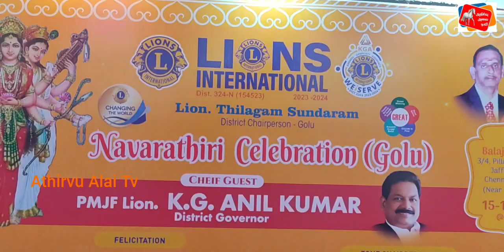பன்னாட்டு லயன்ஸ் 324-N மாவட்டத்தின் சார்பில் நவராத்திரி (கொலு) கொண்டாட்டம்!...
*பன்னாட்டு லயன்ஸ் 324-N மாவட்டத்தின் சார்பில்  நவராத்திரி (கொலு)  நிகழ்ச்சி*

சென்னை,  ஜாபர்கான்பேட்டை, ஸ்ரீ பாலாஜி மினி ஹாலில்,
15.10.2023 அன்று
பன்னாட்டு லயன்ஸ் 324-N மாவட்டத்தின் சார்பில்  நவராத்திரி (கொலு)  நிகழ்ச்சி *Golu DC- Lion. திலகம் சுந்தரம்,* அவர்களின் தலைமையில் மிகச் சிறப்பாக நடைபெற்றது.

மதிப்புமிகு 324 N மாவட்டத்தின் கவர்னர் *PMJF K.G. அணில் குமார்,*
 *திருமதி உமாதேவி அனில் குமார்*,
முன்னாள்  ஆளுநர்கள்
*PMJF  கலைமாமணி *Dr.Lion.*
*G. மணிலால்*,
*Mjf K.P. பத்மநாபன்,*
*Pmjf Lion.S.M. சுந்தரம்*
*Mjf Ln.B. கணபதி,*
லயன்ஸ்           மரியாதைக்குரிய
 முதல் துணை நிலை ஆளுநர் *MJF Lion.*
*K.R.ஜெயக்குமார் மற்றும்  இரண்டாம் துணை நிலை* *ஆளுநர் Ln. M.பிரவின்லால்,*
Cabinet Secretary
Lion.M.Udaya Kumar,
Cabinet Treasurer
Lion
T.சிவக்குமார்,
JCS Ln. ராஜேஸ்வர ராவ்,
JCT Ln.P.M. பாலசுப்பிரமணியன்,
GMT Ln. ஜனார்த்தனம்,
GLT Ln. பாண்டுரங்கன்,

Region Chairperson's
Lion. சாதிக் பாஷா,
 Mjf Lion. விஜய் ஆனந்த்,
 Zone Chairperson's,
GMA Ln.S.P. பாஸ்கரன், DC Activities Lion. ராகவேந்திரா மணி, Share Lion. பாலமுருகன், DC - LEO Lion. கமலக்கண்ணன், FCT Ln. சுஜாதா,  Senior Ln. பாலகிருஷ்ணன்  நிகழ்ச்சியில் கலந்து கொண்டு தங்களது பாராட்டுகளை தெரிவித்து   Ln.திலகம் சுந்தரம் அவர்களுக்கு நன்றி தெரிவித்தனர்.
  கொலு நிகழ்ச்சியில் *Ln.P.M. பாலசுப்பிரமணியத்தின்* ஏற்பாட்டில் -  மந்தைவெளி, செண்டை மேளம் கலைக்குழுவினர் இசைக்கச்சேரி உடன் துவங்கி, சிட்லபாக்கத்தை சேர்ந்த நடன குழுவினர் மிகச் சிறப்பாக ஆடல் பாடல் நிகழ்ச்சியை நடத்தினர்.
 முன்னதாக Lion K.R. வெங்கட்ராமன் அவர்கள்  நவராத்திரி விழாவை முன்னிட்டு கலச பூஜை செய்து, கலந்து கொண்ட அனைவருக்கும்  இறைவன் அருளாசி  புரிய வேண்டி, பிரார்த்தனை செய்தார். இறுதியாக Ln. சிந்தை வாசன் நன்றி உரை கூற *Ln. திலகம் சுந்தரம்* நிகழ்ச்சியை நிறைவு  செய்து வந்திருந்த அனைவருக்கும்  அருஞ்சுவை விருந்து, தலை வாழை  இலையுடன்  பரிமாறப்பட்டது.

324N மாவட்டத்தின் சார்பாக  பல  சங்கங்களை சார்ந்த உறுப்பினர்கள் ஏறக்குறைய 200  நபர்கள்  பங்கு பெற்றனர்.
 முன்னாள் Ln.Pmjf *S M. சுந்தரம்* அவர்கள்
  அனைவருக்கும் நன்றி தெரிவித்தார்.